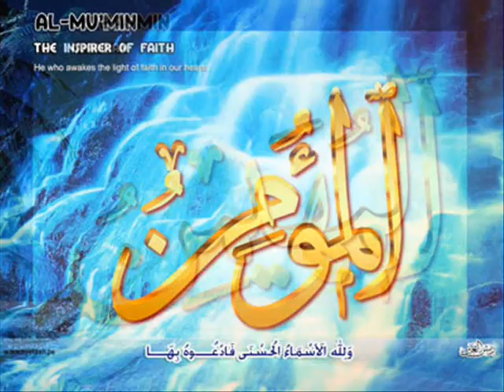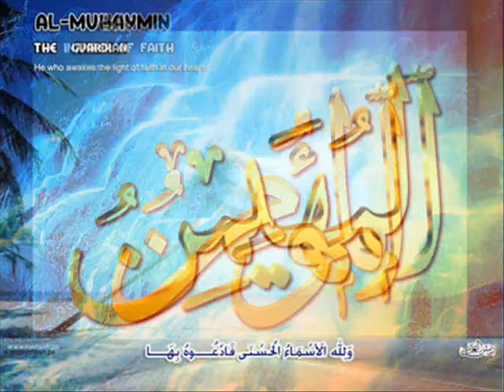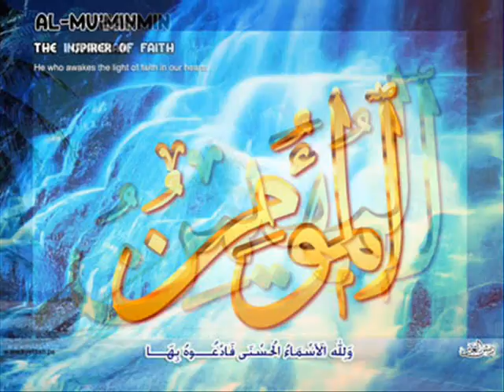Allah (SWT) Al-Mu'min - Al-Muhaymin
Friday Khutbah 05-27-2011 Allah (S.W.T.) Al- Mu'min - Al-Muhaymin(7&8) @ Islamic Center of America by Dr. Ali Zohery